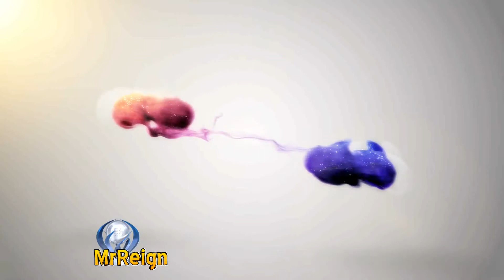XCOM 2 - War Of The Chosen - Born In Darkness - Trophy Achievement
Welcome,
For this Trophy you need to get 4 kills with your Reaper in one mission whilst remaining in concealment or Shadow.